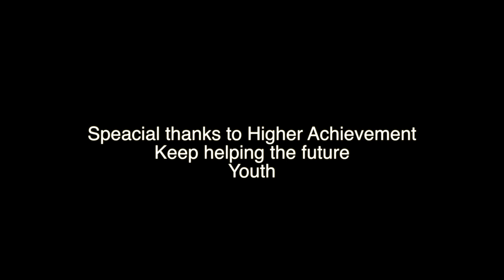T.J. & GRINDRESSE SPEAKING (9/25/17)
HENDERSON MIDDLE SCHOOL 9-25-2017